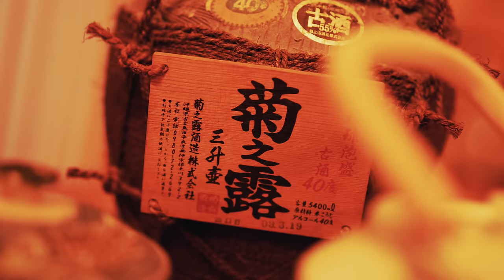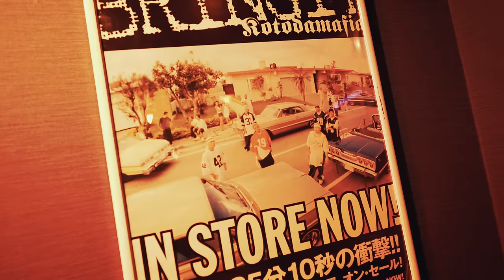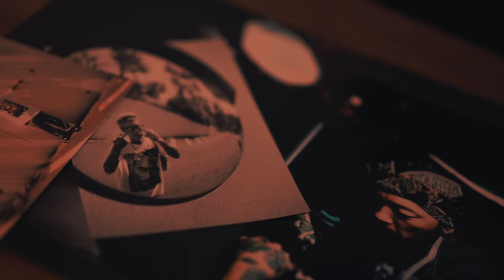$PIC¥-G - ソームン(feat. NAGAHIDE, ナゴヒビキ, UUUU & CHOUJI)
$PIC¥-G

01.Before dawn  feat.CHOUJI
Track by夕方の犬(U ･ｪ･)

02.ソームン　feat.ナゴヒビキNAGAHIDE.UUUU.CHOUJI
Track by NOBB-D

03.オバーの唄
Track by NOBB-D